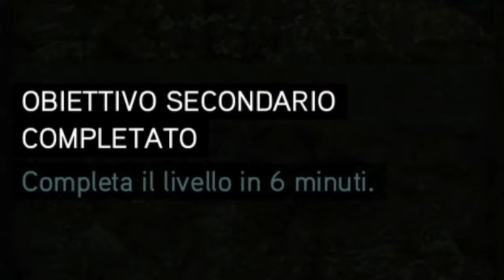🇮🇹 ASSASSIN'S CREED: REVELATIONS PS5 4K - PARTE 28: IL SEGRETO DI SANTA SOFIA (RIFUGIO TEMPLARE 2/2)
IL MIO SETUP:
CONSOLE: SONY PS5
MICROFONO: AKG C414 XLII
CAMERA: IPHONE 12 CAMERA FRONTALE
SCHEDA AUDIO: FOCUSRITE SCARLETT 18i8 2nd GEN
SCHEDA DI ACQUISIZIONE: ELGATO GAME CAPTURE HD 60S+
PC: ACER NITRO 5
SCHEDA VIDEO: NVIDIA GEFORCE GTX
PROCESSORE: INTEL CORE i7 (10th GEN)